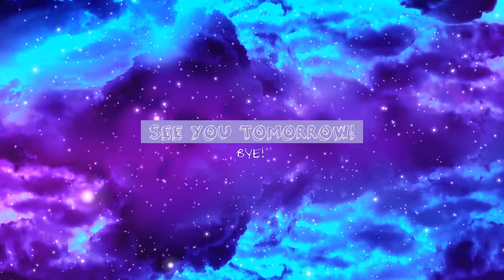City Living: MEETING PARENTS!